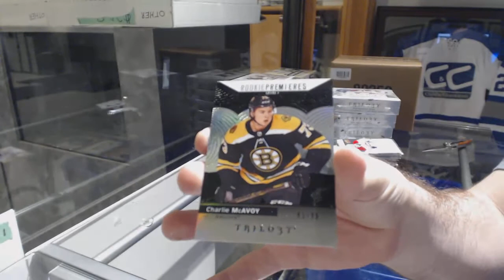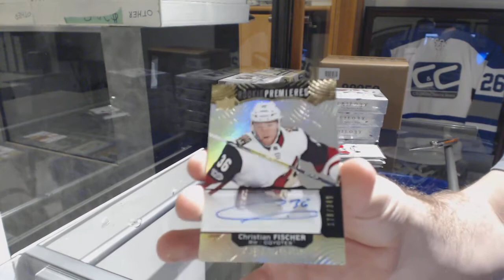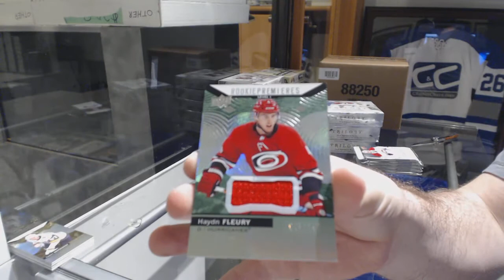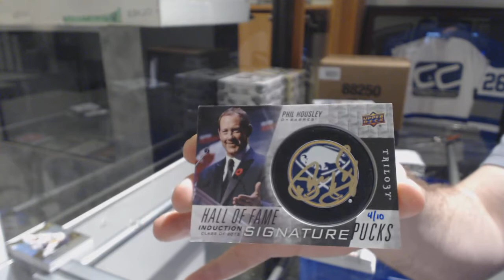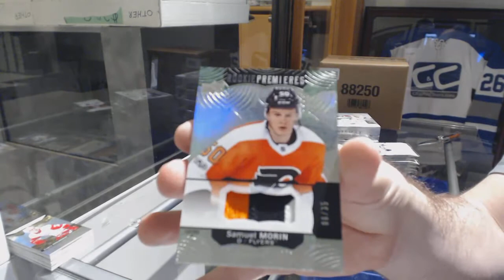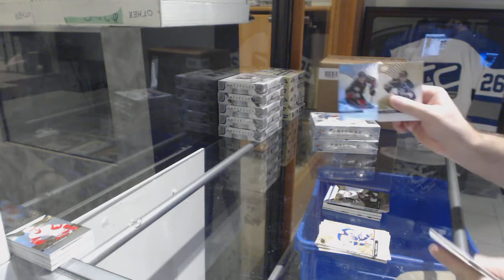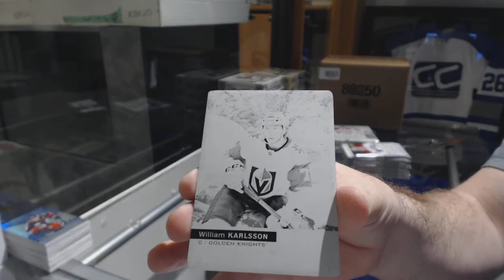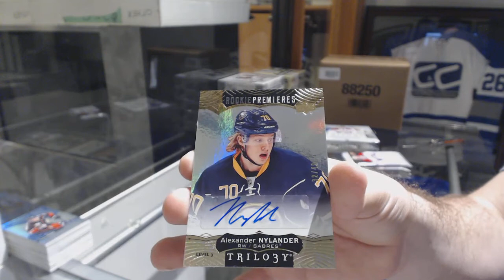17-18 Upper Deck Trilogy Hockey 5 Box Half Case Break & Team Random - C&C GB#8348